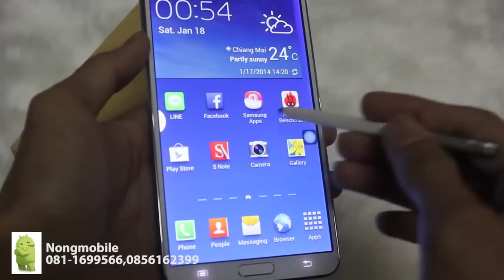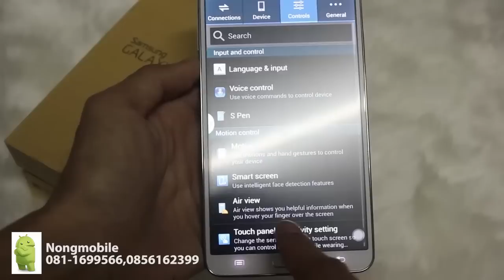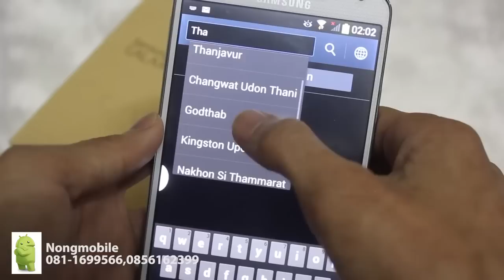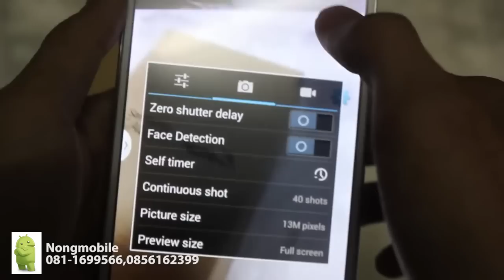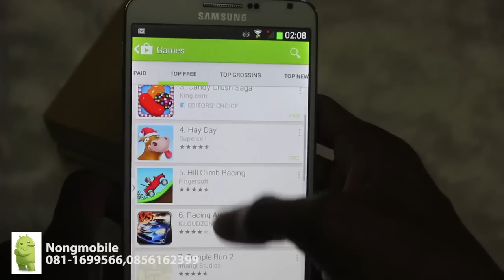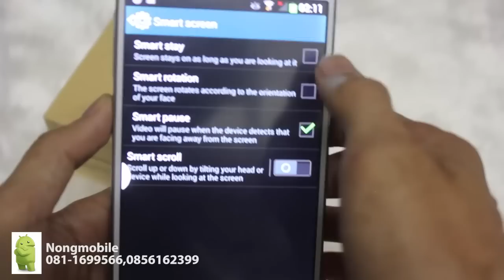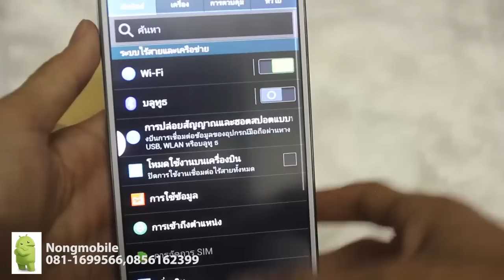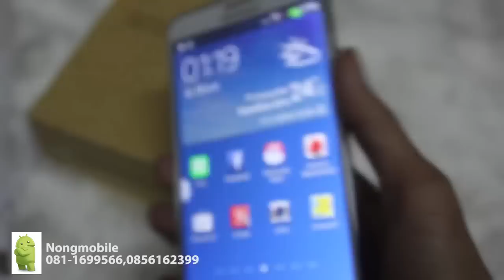Note3 Multifunction MTK6589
Note3 Mulifunction MTK6589

ร้าน Nongmobile จำหน่าย มือถือ นำเข้าจากจีน
ติดต่อ-สอบถาม ได้ที่ 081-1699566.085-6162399